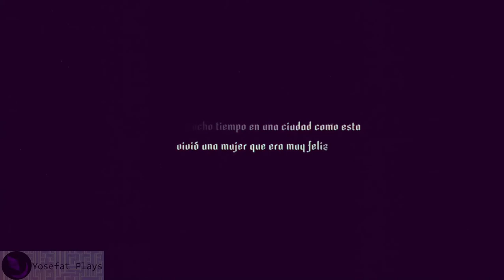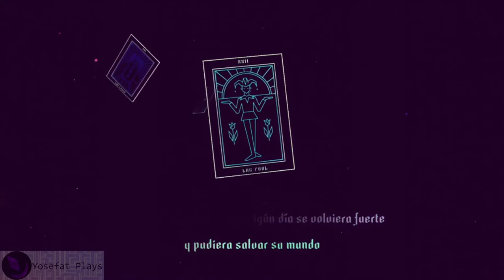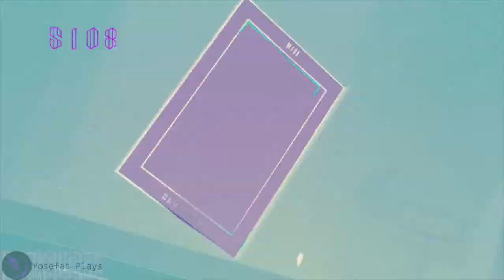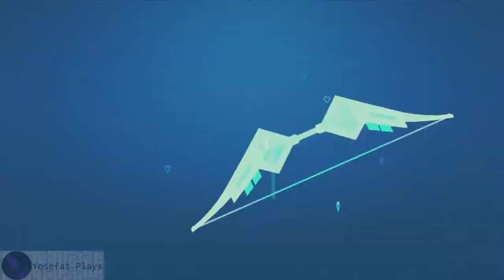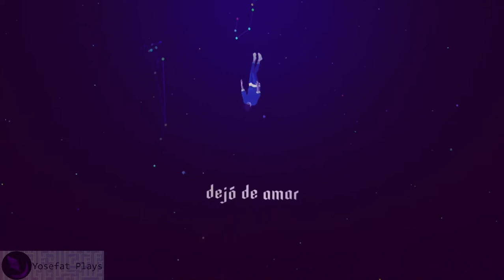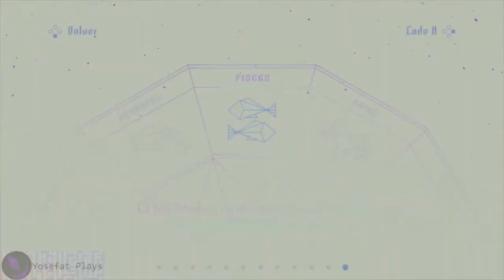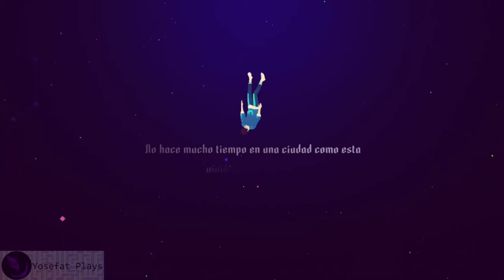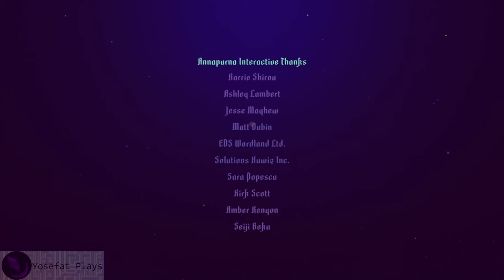Sayonara Wild Hearts (2019) {Español} - Playthrough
Sayonara Wild Hearts es un juego bastante curioso que combina aspectos de juego de ritmo y album musical pop. Mecaniamente me recuerda a al juego de Audiosurf (2008) el cual a partir de la musica se genera una pista a recorrer con elementos para recolectar y obstaculos a esquivar, aun que donde Audiosurf ofrece que puedes cargar tu musica para las pistas, Sayonara Wild Hearts ofrece un album musical propio acompañado de  escenarios psicodelicos y multiples cambios de gameplay que le dan bastante variedad a cada nivel llegando a comportarse como un juego de nave en railes o un juego de disparos en 2D y por su puesto peleas con jefes.
El juego artisticamente es una belleza que brilla al ritmo de la musica y con cambios de escenarios, coreografias caso como bailes y situaciones dignas de un video clip con peleas, derrumbes, un lobo mecanico gigante entre mucha otras cosas generando junto con su musica pop que no he podido quitarme de la cabeza en días una experiencia que no se parece a ningun otro juego que halla probado.
De la historia lamentablemente no puedo decir mucho, una mujer con un corazon roto que trata de repararlo y va a una extraña dimensión paralela donde todo entra en caos y se convierte en la heroina mientras trata de recuperarse y reencontrarse consigo misma. No soy una persona muy emocional pero siento que otro tipo de personas podrian apreciar mejor su mensaje.
Por ultimo, de la duración de poco mas de 75 hora para acabarlo por primera vez de inicio a fin pareciera algo corto, pero invita mucho a rejugarlo por el placer de los escenarios, la musica, el sistema de puntajes que te deja con la espina de que puedes subir a obtener calificación de oro y por su puesto los acertijos del zodiaco para los que gusten de las cosas mas obtusas y cripticas, combinando acertijos con desafios autoimpuestos en el juego.
Sin duda una experiencia que pienso revisitar de vez en cuando para mejorar mi ritmo.

"Sayonara Wild Hearts is a dreamy arcade game about riding motorcycles, skateboarding, dance battling, shooting lasers, wielding swords, and breaking hearts at 200 mph.

As the heart of a young woman breaks, the balance of the universe is disturbed. A diamond butterfly appears in her dreams and leads her through a highway in the sky, where she finds her other self: the masked biker called The Fool.

Journey through a custom-written pop soundtrack, chase scores, and set out to find the harmony of the universe, hidden away in the hearts of Little Death and her star-crossed allies: Dancing Devils, Howling Moons, Stereo Lovers and Hermit 64.

Let’s Pop!"